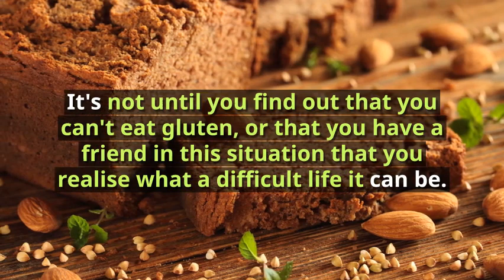Lumen5 software test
This is a quick video to show how the Lumen5 product can take a blog post and turn it into a video.